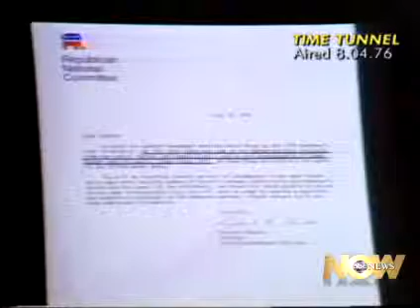ABC News August 1976 Primary News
Here is some more news about the campaign. A tragic plain crash took the lives of a would be senator in Missouri and here is some more campaign news about the Republicans and the Carter campaign.